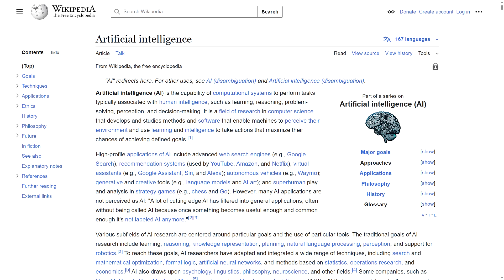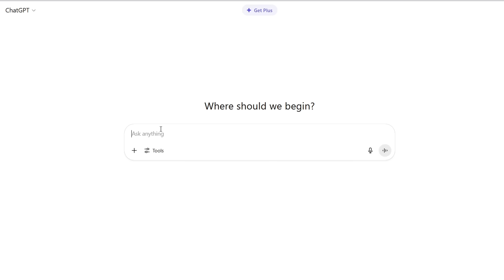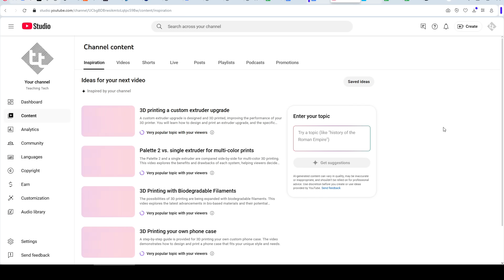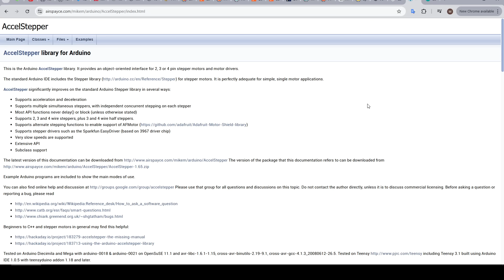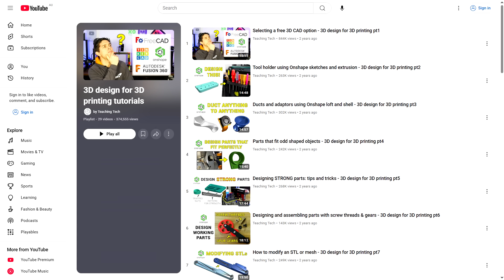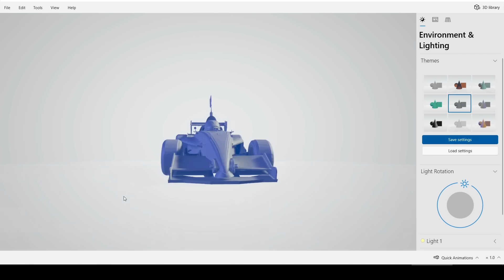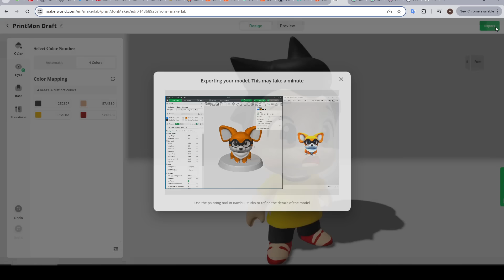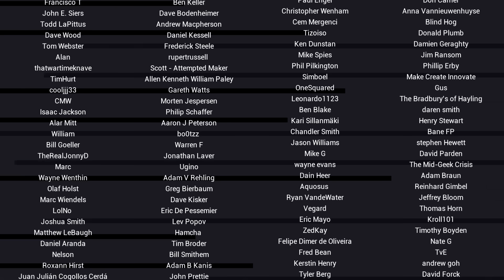Do we want AI to play a part in being a maker?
I have strong opinions on AI and how companies are trying to inject it everywhere and anywhere. But I concede that for some people it’s a valuable way to increase their productivity and get more done. So what about AI in hobbies? Specifically for us as makers. Does AI have a place a place when it comes to our projects, like Arduino, 3D printing, etc. In this video we discuss the pros and cons of AI, and look at what is already available as a maker.

0:00 Introduction

0:45 AI is creeping everywhere

2:39 AI in schools

4:25 Project ideas

5:29 Coding

7:17 Print Monitoring

9:00 3D modelling

14:27 Other considerations

15:21 Conclusion